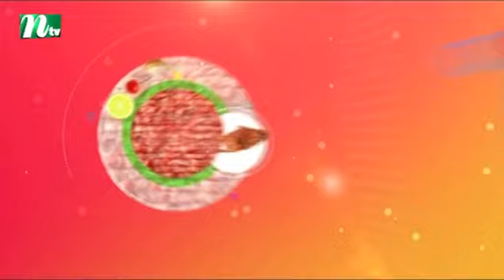Beximco LPG Gas Smart Iftar | বেক্সিমকো এলপিজি গ্যাস স্মার্ট ইফতার | EP 15 | Cooking Show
Beximco LPG Gas Smart Iftar | বেক্সিমকো এলপিজি গ্যাস রেসিপি | EP 15 | Cooking Show